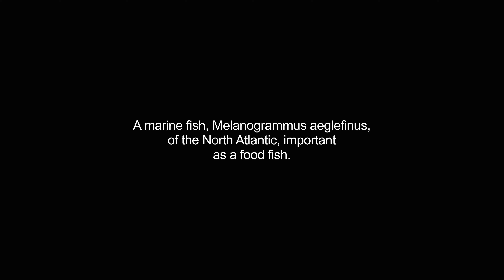haddocks video Dictionary meaning and pronunciation